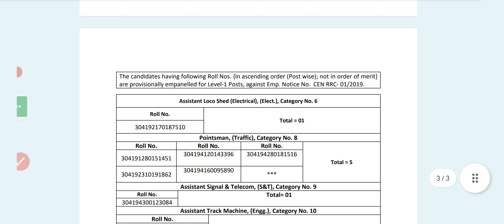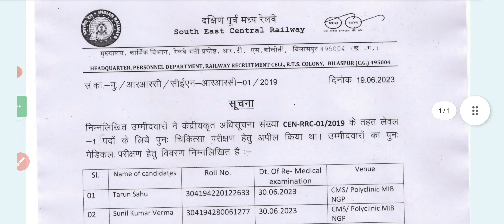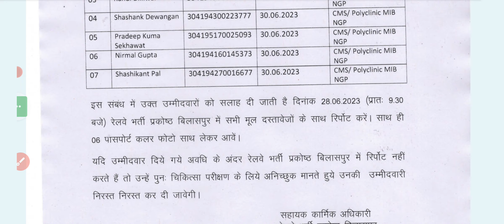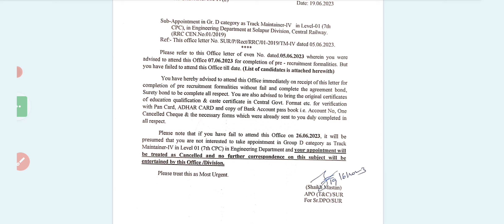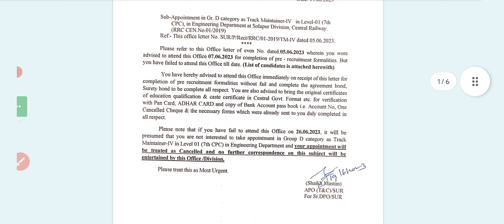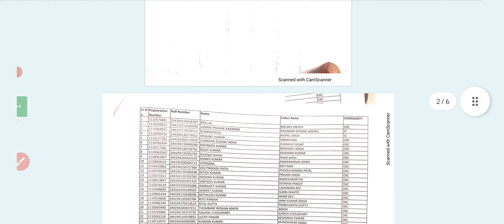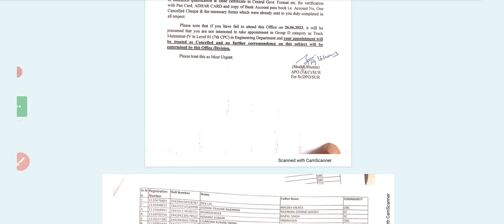Group D Joining letter TM 4 | Railway part panel 10 | Group d medical letter